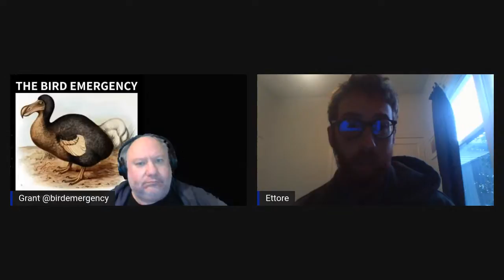Pint of Science Takeover - Fairywrens with Ettore Camerlenghi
We meet Ettore and learn about his current work with the beautiful Superb Fairywren